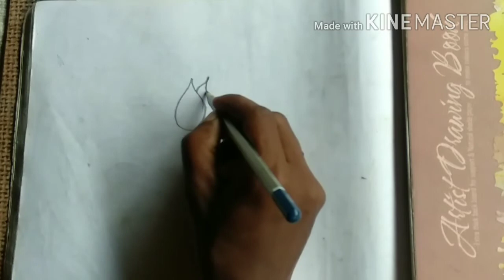সহজে পদ্দ ফুল আঁকা পেনসিলের সাহায‍্যে